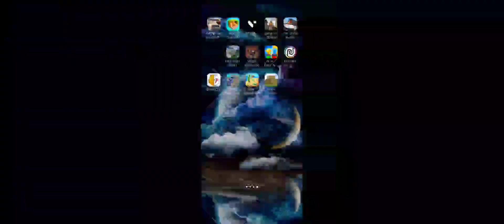We're Rich in Minecraft and we have done a special Thing